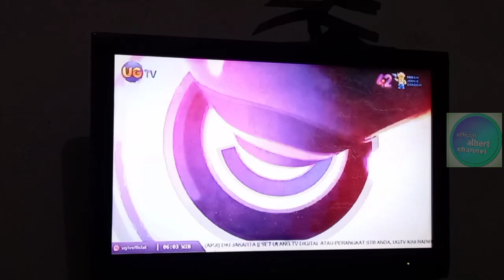Station ID UGTV (2020-Sekarang) 5s